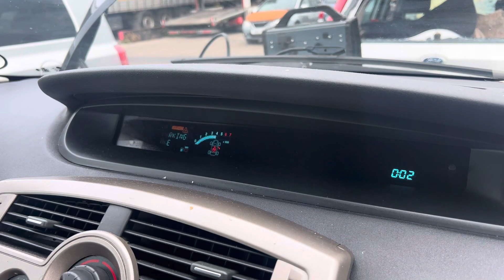Разборка Renault - Scenic 2003-2009, 1.6 (VIN: VF1JM1RD535604902) YH06YBB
Основные характеристики:
Год выпуска: 2006
Двигатель: D053072
Объём двигателя: 1.6
Тип двигателя: Бензин
Коробка передач: КПП 5-ст.мех.(МКПП)
Кузов: Минивэн
Смотри каталог запчастей Renault - Scenic 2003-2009 на :
⏰ Режим работы колл-центра:
08:00 – 20:00 – ежедневно